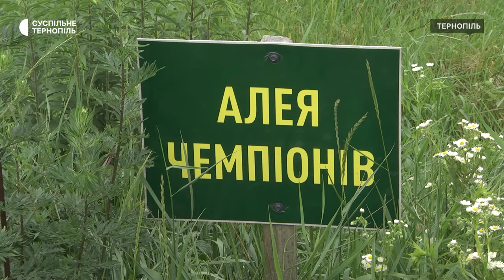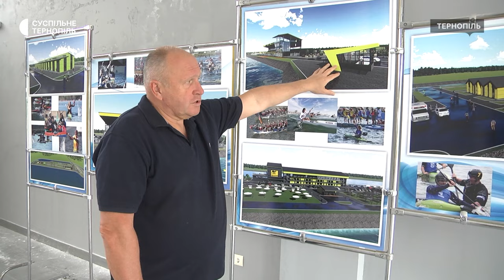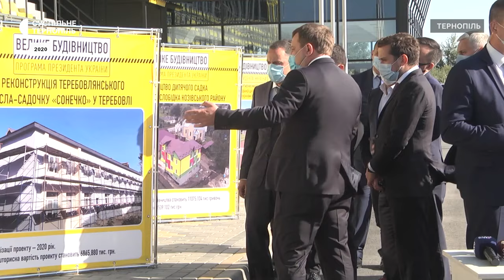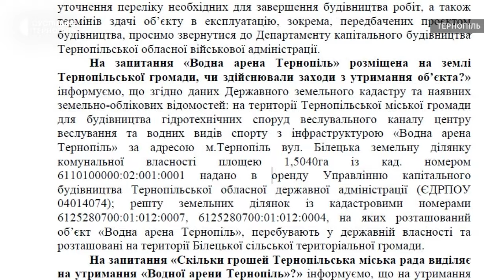Немає світла, на алеях поросла трава: чому не працює «Водна арена Тернопіль»?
Алеї з бур’янами, на тротуарах поросли маки. Такий вигляд мала "Водна арена Тернопіль" на фото голови обласної Федерації каное Віктора Кузяка. Світлини він опублікував на своїй сторінці у соцмережі. За словами чоловіка, у липні планували провести Національні відбіркові змагання з веслування на байдарках і каное, проте арена не готова до їх проведення. Про відсутність місця для тренування розповідають і спортсмени. Кореспонденти Суспільне Тернопіль звернулися за коментарями. Що дізналися – у сюжеті Лілії Лобур.